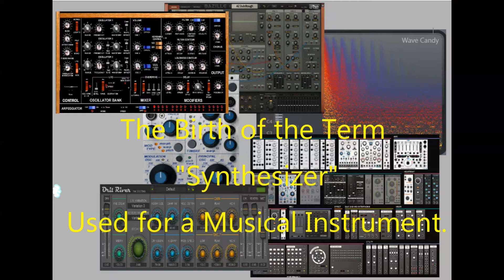past meets future 9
Past Meets Future 9: In 1929 Edouard Coupleux and Joseph Givelet build the Couplex-Givelet Synthesizer – first time of using the term “Synthesizer”.